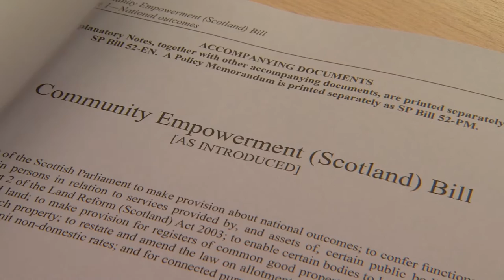Local Government and Regeneration Committee: legacy of Session Four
The Scottish Parliament’s Local Government and Regeneration Committee has published a report exploring the legacy of its work over the past four years of this session. In this video, the Committee Convener, Kevin Stewart MSP, reflects on the approach the committee took to its work and subjects future committees may want to explore further. You can read the report in full